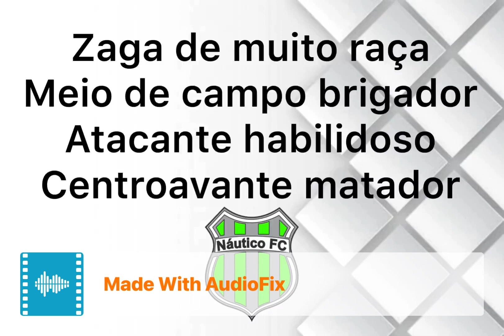HINO Náutico FC